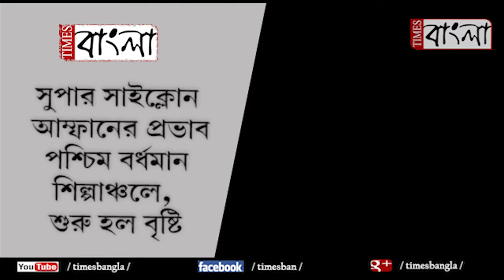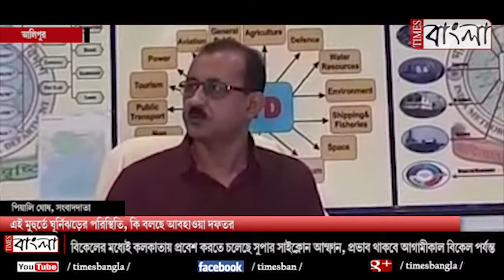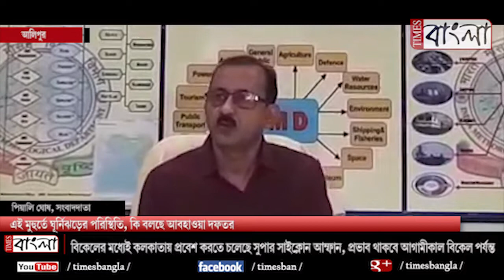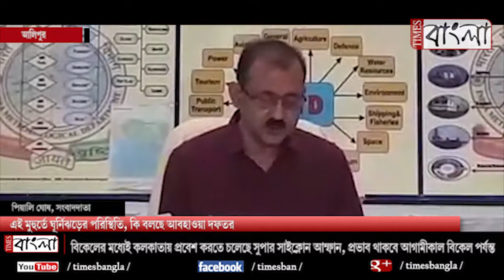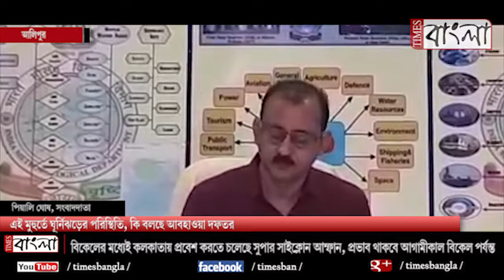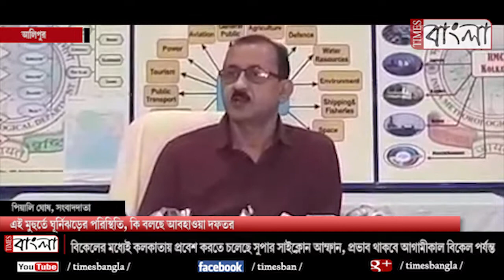এই মুহূর্তে ঘূর্ণিঝড়ের পরিস্থিতি, কি বলছে আবহাওয়া দফতর